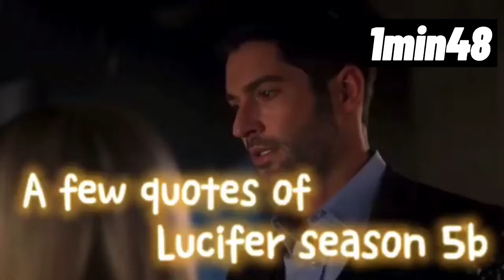A few quotes of Lucifer season 5b 1'48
A few quotes of Lucifer
1'48